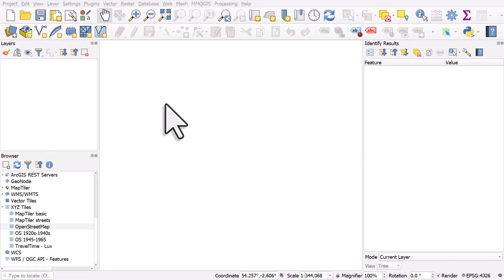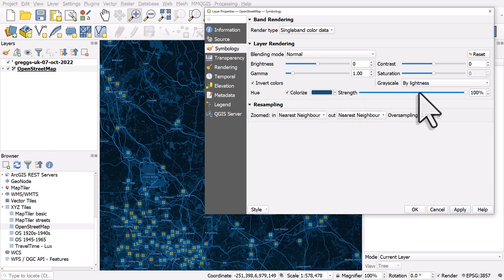Use greyscale or night mode with OSM base map in QGIS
If you add the OpenStreetMap layer from the XYZ Tiles section of the Browser Panel in QGIS, you can also choose to change it to greyscale, and then invert the color scheme to give it a kind of 'night mapping mode' effect.

You can then colorize it too if you want to.

Why do this? Sometimes it can be useful if you want to have color in your symbols but not in yours base map - to make your symbols stand out.